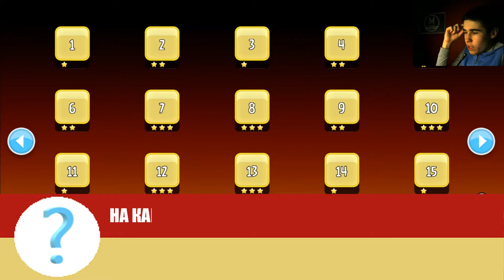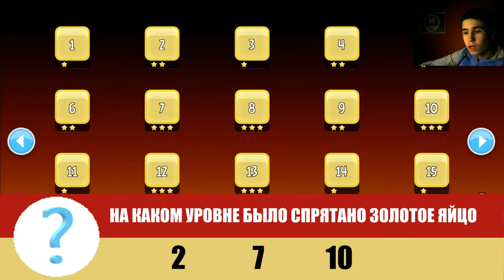Angry Birds Seasons №2 - Trick or Treat 31-45